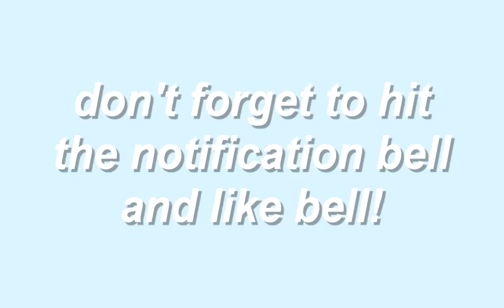Aesthetic Modern Tiny House Speed Build | roblox adopt me | cheap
୨୧・ hii glow gang, in this video i do a cheap, cute aesthetic modern tiny home roblox adopt me speed build. i wanted to make it as cute but as family house friendly and cheap as possible! enjoy!

use star code GLOW when purchasing robux! Thank you for using it!

MY UGC!

୨୧・ tiktok: @faeglows (with an s!)